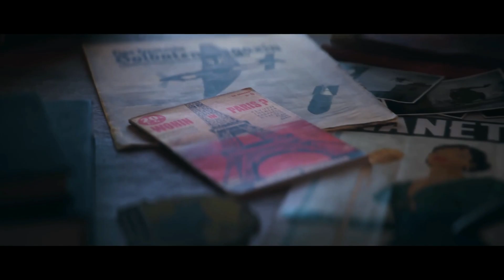Top 10 Upcoming SUPERHERO Games in 2023 (PC, PS4/5, Xbox, switch) || Superhero games Marvels DC 2023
Hello guys welcome to Gamertyro

In this video we're gonna see some best Upcoming Superhero games of Marvels Dc and more in 2023 you can enjoy on your pc or console.

CHAPTERS:

0:01-INTRO
0:09- 1st game
1:02 -2nd game
2:14-3rd game
2:40-4th game
3:55-5th game
4:32-6th game
5:41-7th game
6:36-8th game
7:00 -9th game
8:02-10th game
8:21: OUTRO

IN THIS CHANNEL IM GONNA UPLOAD MORE GAMERS STUFF

*Top Low End Pc Games With Insane Graphics and Best Story (2GB Ram / 4GB Ram / 512MB VRam)